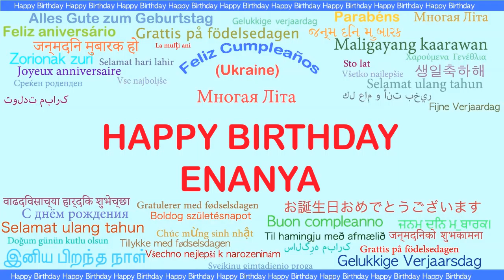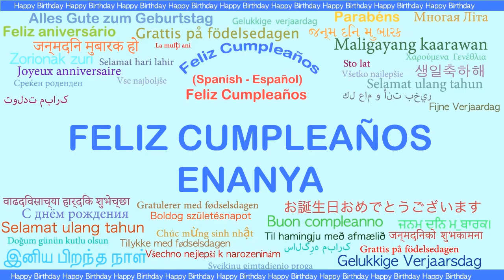Enanya Languages Idiomas - Happy Birthday